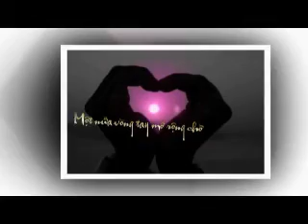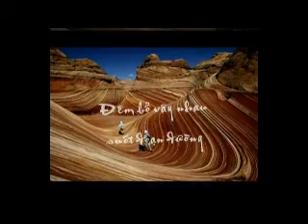Em Từ Trong Nhớ Bước Ra Thơ_ thơ: Nhược Thu _ ngâm thơ: Hoàng Đức Tâm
Em Từ Trong Nhớ Bước Ra Thơ
_ thơ: Nhược Thu
_ ngâm thơ: Hoàng Đức Tâm